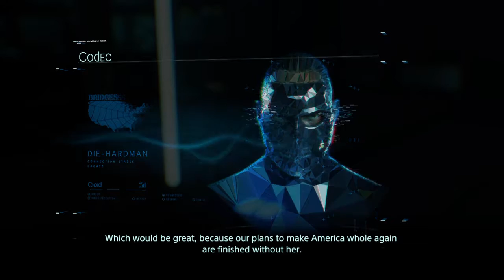DEATH STRANDING_20191114164434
DEATH STRANDING